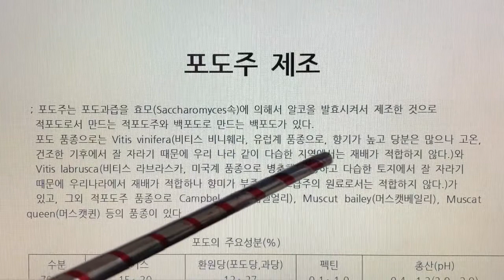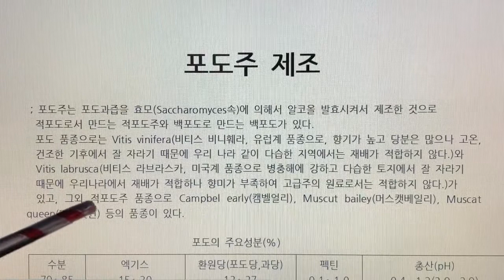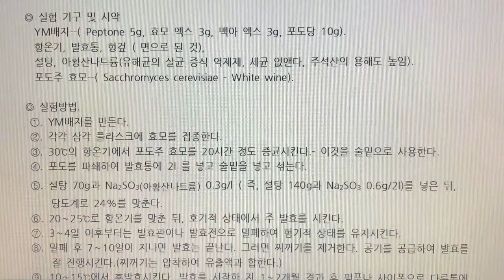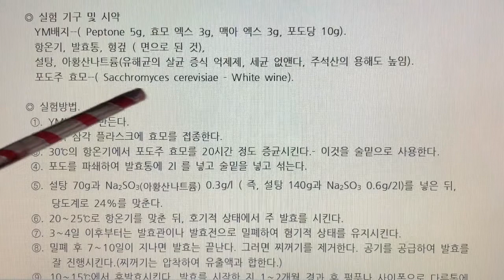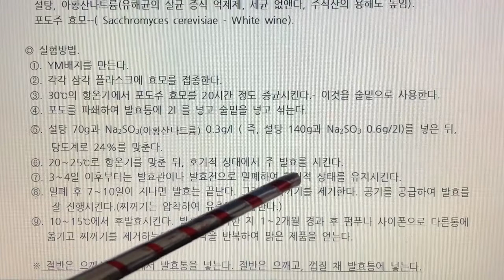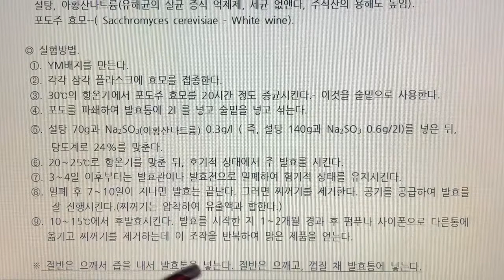식품미생물 실험(Food Microbiology Laboratory) 14. 포도주 제조 - 배양한 포도주 효모를 이용하여 적포도주, 백포도주 만들기, 나래이션 X 3배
14. 포도주 제조 - 배양한 포도주 효모를 이용하여 적포도주, 백포도주 만들기